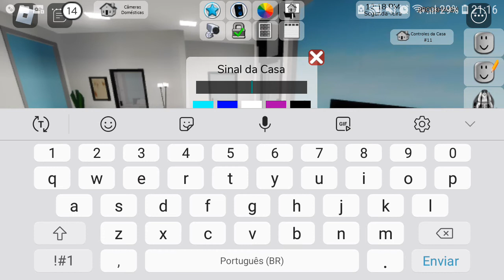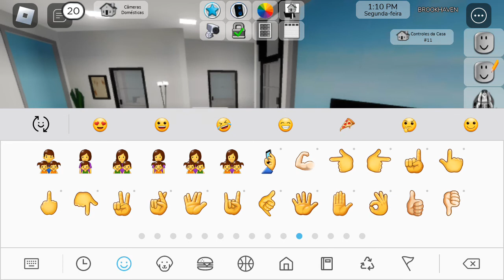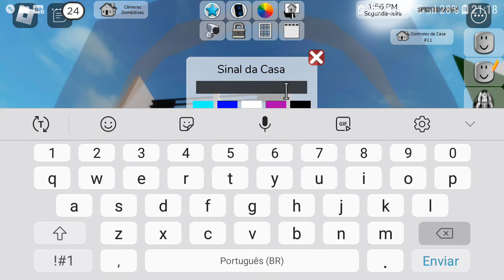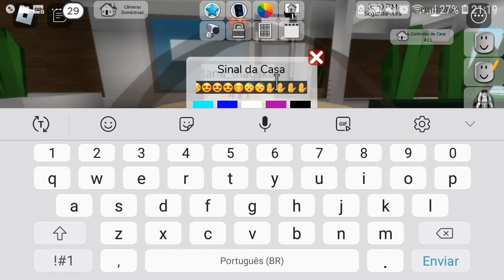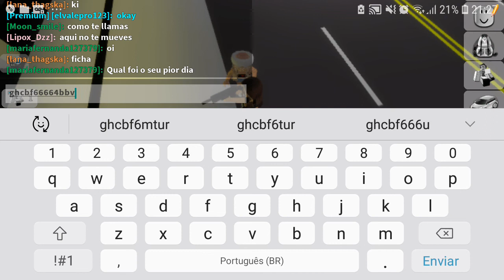visita ao brookhavem youtube funnyshorts comedyvideos humor #